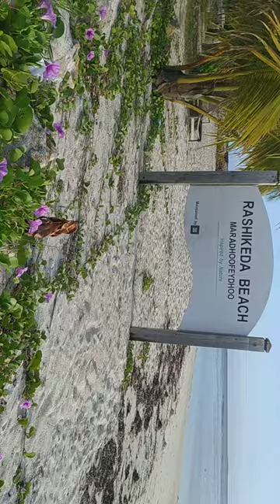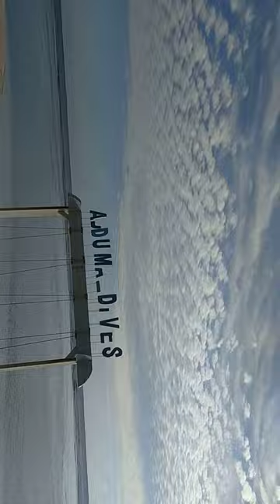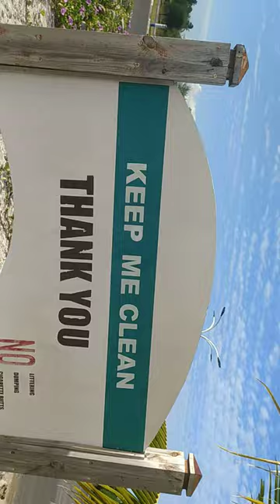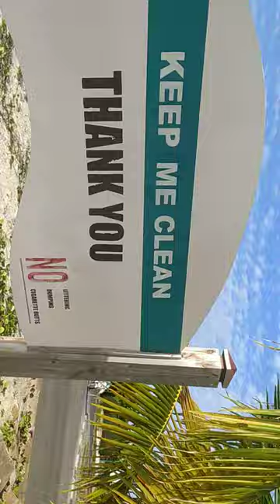क्या आप कभी ऐसी सूंदर जगह घूमने गये हें ? Watch full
मालदीव्स के addu आइलैंड में एक बहुत प्यारा समंदर का किनारा यहाँ बहुत खूबसूरत फूल और नारिल के पेड़ों के साथ खुशबू के साथ महकती हुई सुबह का आनंद लेते हुये।।।